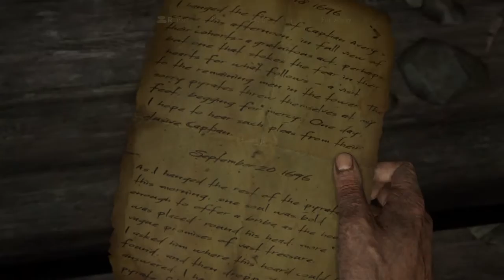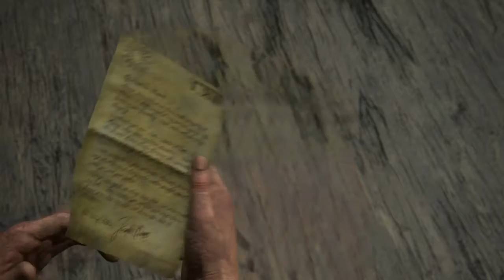Uncharted 4 Gameplay walktrough Treasure Hunt #3